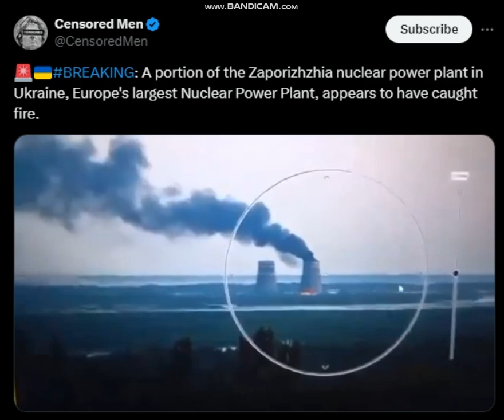🚨BREAKING Europe's largest Nuclear Power Plant, appears to have "caught fire"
🚨BREAKING Zaporizhzhia nuclear power plant in Ukraine, Europe's largest Nuclear Power Plant, appears to have caught fire.